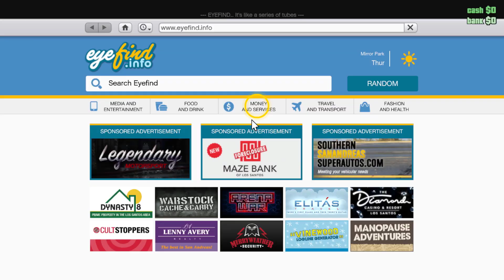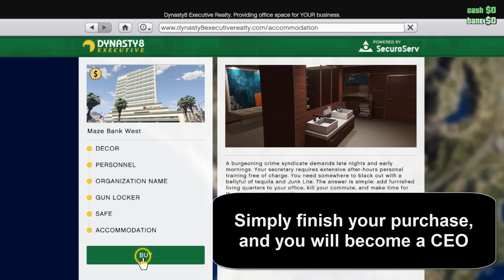How to register as a ceo in GTA 5 Xbox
In this video you will learn how to register as a ceo in GTA 5 Xbox series x

How to register as a ceo in GTA 5 online Xbox
""Are you ready to take over the virtual world of Los Santos? Aspiring to become the ultimate CEO in GTA 5 Xbox? Well, look no further because in today's video, we'll guide you through the step-by-step process of registering as a CEO in GTA 5 Xbox. So buckle up, grab your controller, and let's get started on your journey to becoming the top dog in the criminal empire of Los Santos."". So you want to know how to register as a ceo in GTA 5 Xbox one ?

The easiest and fastest way to know how to register as a ceo in GTA 5 Xbox is as follows:

How to register as a ceo in GTA online Xbox
In GTA 5 for Xbox, becoming a CEO is a simple process. By pressing the upper arrow on your phone and navigating to the 'Internet' tab, you can access 'MONEY AND SERVICES.' From there, select 'DYNASTY8' and click on 'ENTER SITE.' This will bring you to an office selection screen where you can choose which office to purchase. Once you have made your purchase, you will officially become a CEO in the Game. With this new title, you can take on various missions and tasks to further your empire and climb the ranks in the virtual world of GTA 5.
How to become a ceo in GTA 5 Xbox
These steps will demonstrate how do i register as a ceo in GTA 5 Xbox one step by step
1- Press the upper arrow to open your phone
2- Go to 'Internet'
3- Click on 'MONEY AND SERVICES'
4- Select 'DYNASTY8'
5- Click on 'ENTER SITE'
6- Choose an office to buy
7- Simply finish your purchase, and you will become a CEO
Here's how to become a ceo in GTA 5 Xbox one

I hope this video was worth watching and you are learned how to register as a ceo in GTA 5 Xbox 1

Please let me know if you have any questions, comments, or suggestions about this Tuto 'how to register as a ceo in GTA 5 Xbox'

Now take time to share this Tuto with a friend or family member to teach them how to register as a ceo in GTA V on Xbox

Tuto : how to register as a ceo in GTA 5 Xbox

Category : how to register as a ceo in GTA 5 Xbox series x